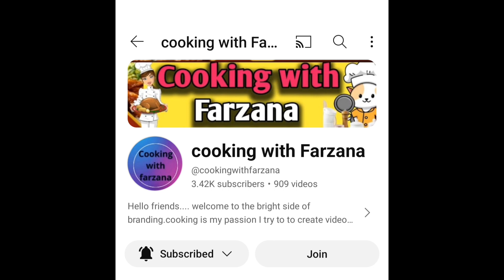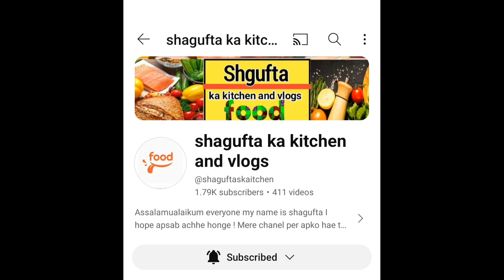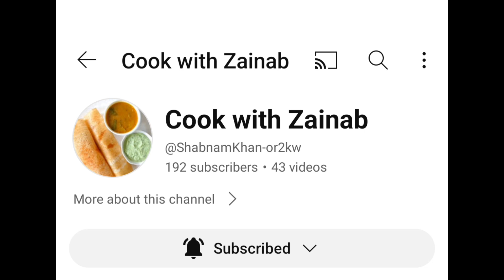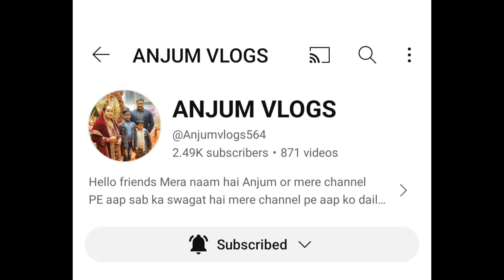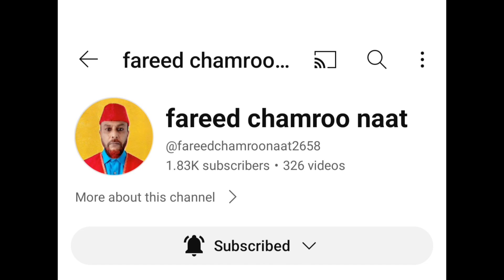Aisa Shoutout jo ji Bar bar Video Dekhne ko Dil kahe#faizane#ashraf#Natia#natia&Vlog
@FaizaneAshrafNatia& Vlog Balrampur Uttar Pradesh India